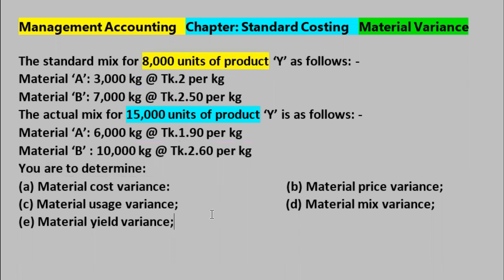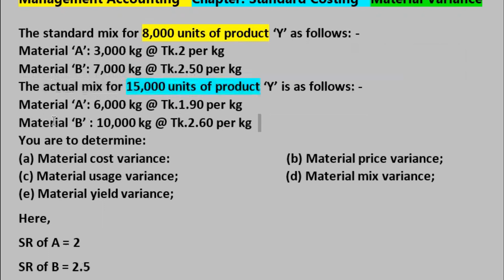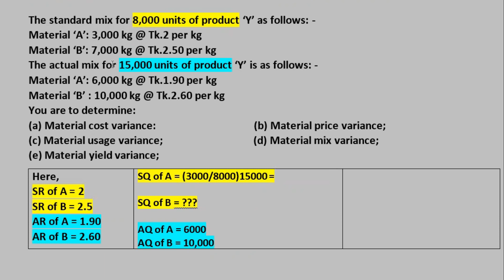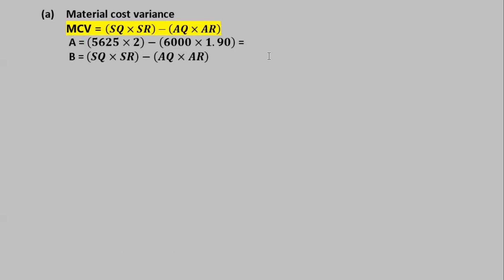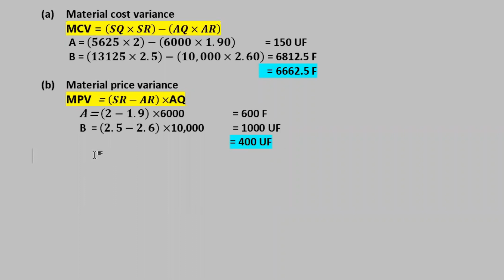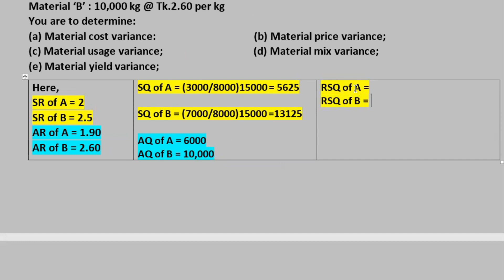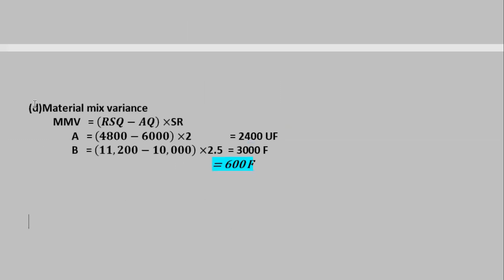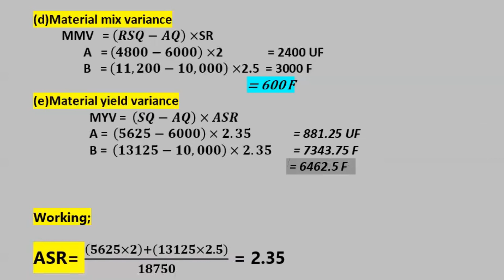BBA Honor's 3rd Year short Suggestion ।। Management Accounting ।। Standard Costing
পার্ট-সি এর  জন্য 100% নিশ্চিত যে প্রশ্নটি । BBA Honor's 3rd Year short Suggestion ।। Management Accounting ।। Standard Costing
(a) Material cost variance:                                     (b) Material price variance;                                                                       (c) Material usage variance;                                  (d) Material mix variance;                                                                     (e) Material yield variance;